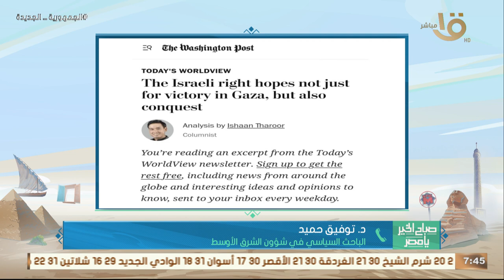قراءة في الصحف الأمريكية.. مواقف متباينة من العـ ـدوان على غـ ـزة.. د. توفيق حميد يوضح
صباح الخير يا مصر | قراءة في الصحف الأمريكية.. مواقف متباينة من العـ ـدوان على غـ ـزة.. د. توفيق حميد الباحث السياسي في شؤون الشرق الأوسط يوضح